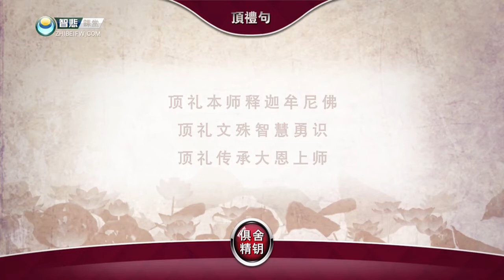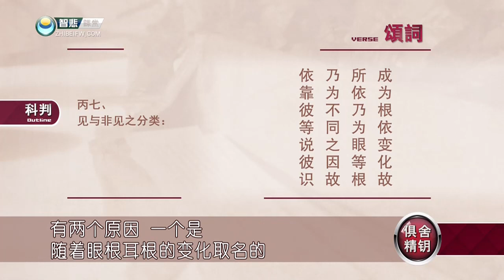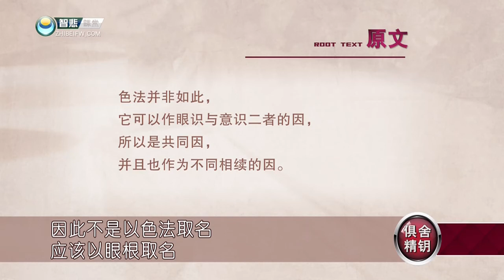俱舍精钥25 -索达吉堪布